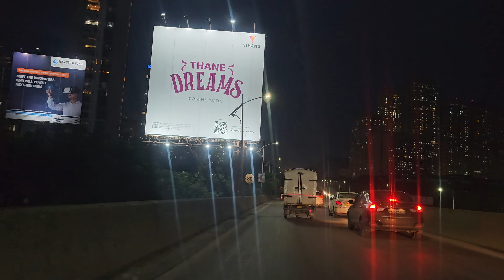Thane brahmand area airoli ghansoli rabale railway station August-2024